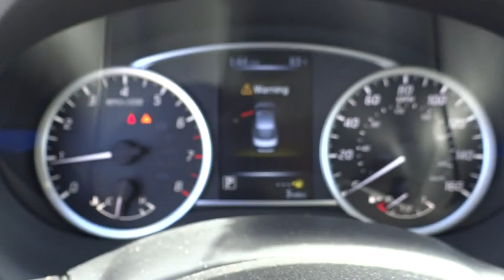2016 Nissan Sentra San Bernardino, Fontana, Riverside, Palm Springs, Inland Empire, CA 34223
2016 Nissan Sentra

Delivers 38 Highway MPG and 29 City MPG! This Nissan Sentra boasts a Regular Unleaded I-4 1.8 L/110 engine powering this Variable transmission. [M92] HIDE-A-WAY TRUNK NET, [L92] CARPETED FLOOR MATS W/TRUNK MAT, [B92] BODY COLORED SPLASH GUARDS (4 PIECE).* This Nissan Sentra Features the Following Options *Window Grid Antenna, Wheels: 16 Steel w/Full Wheel Covers, Variable Intermittent Wipers, Valet Function, Urethane Gear Shift Knob, Trunk Rear Cargo Access, Trip computer, Transmission: Xtronic CVT, Transmission w/Driver Selectable Mode, Torsion Beam Rear Suspension w/Coil Springs.* Visit Us Today *Test drive this must-see, must-drive, must-own beauty and get a hassle-free deal today at Metro Nissan of Redlands, 1655 Industrial Park Ave, Redlands, CA 92374.